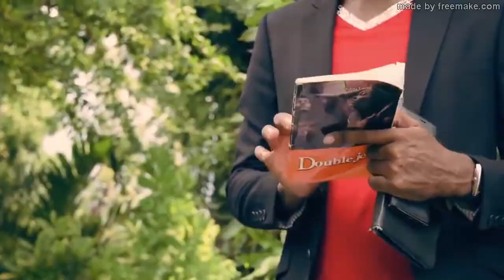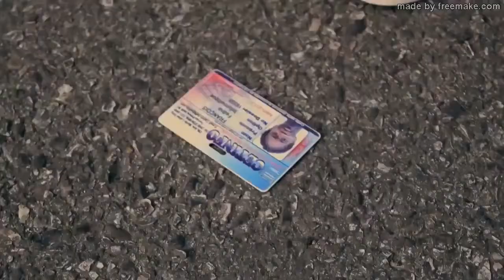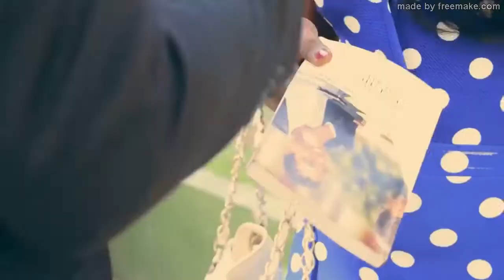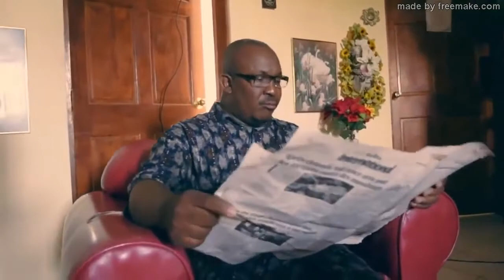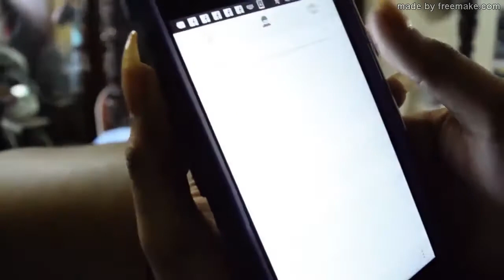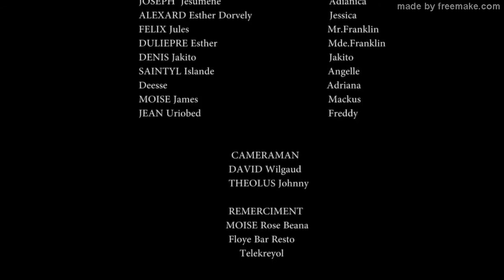La Sorciere d'un foyer full movie